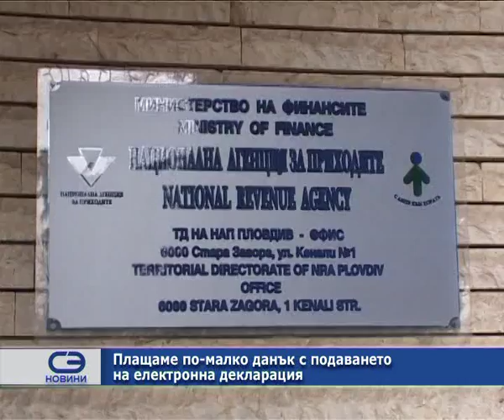Плащаме по-малко данък с подаването на електронна декларация